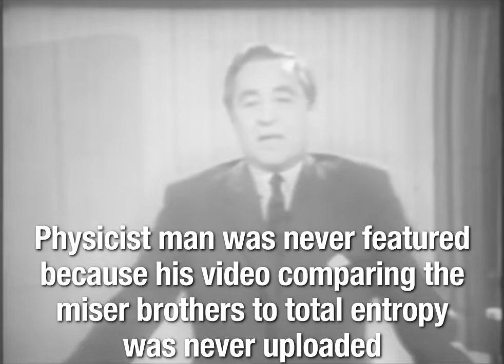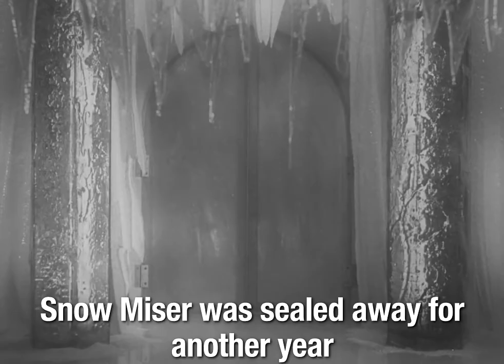The Miser Departs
fate of the few